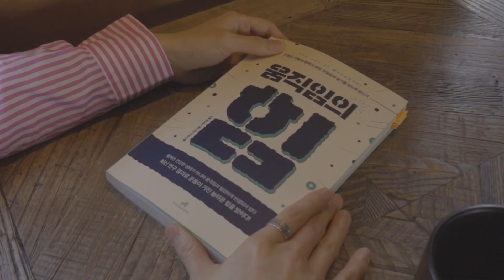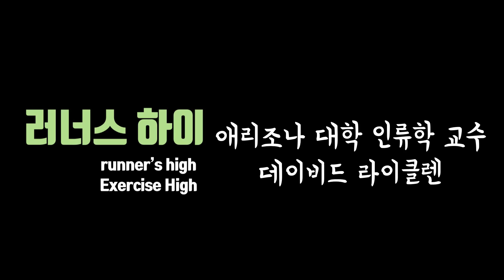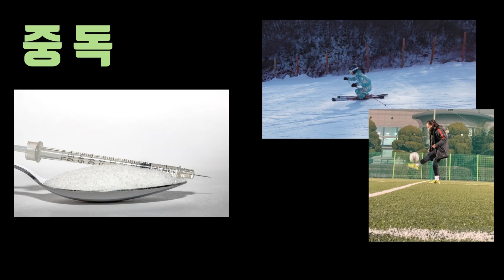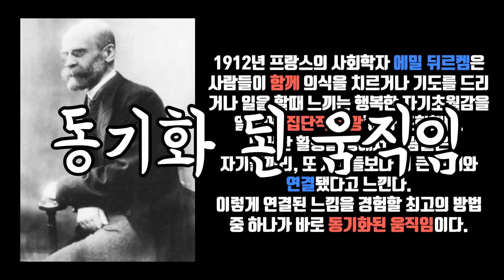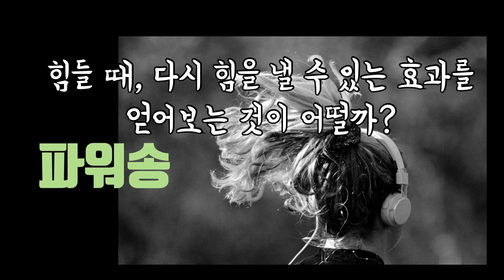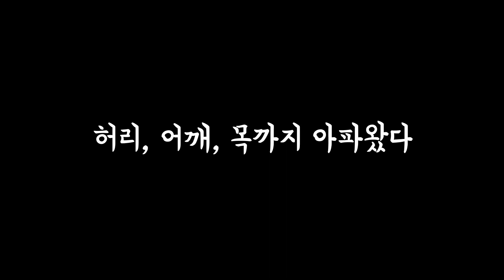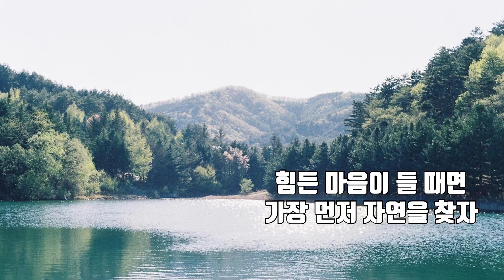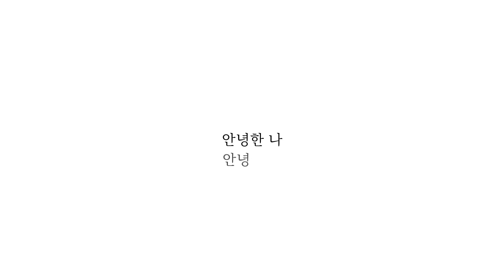운동을 시작하기 머뭇거리는 분들께 추천드리는 책 | 움직임의 힘 the joy of movement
‘먹고 운동하고 사랑하라’

안녕하세요, 안녕한나 입니다.
처음으로 책소개 영상을 준비해보았습니다 :)

저 또한 운동을 하기 귀찮고
휴식이 아닌 게으름으로 인해 뒹굴거리며 쉬어가고 싶은 날들이 있는데

혹시 저와 같은 마음이시면
‘움직임의 힘’ 을 읽어보시는 것을 추천드립니다📔

우리 모두가 함께 건강하고 행복하게
운동할 수 있기를 바랍니다🙏🏻